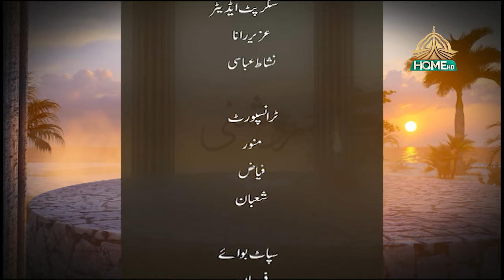Roshni |Meer Anees |PTV HOME